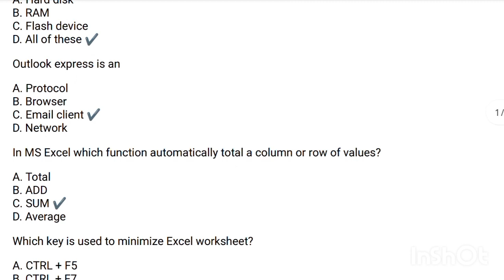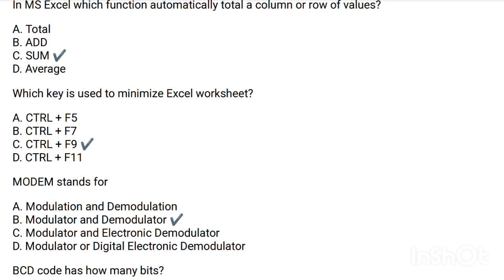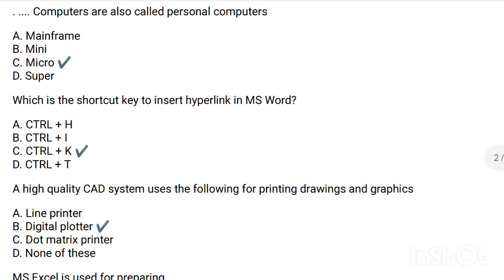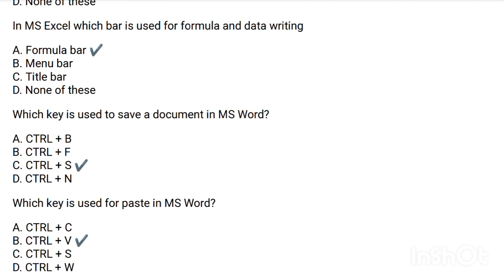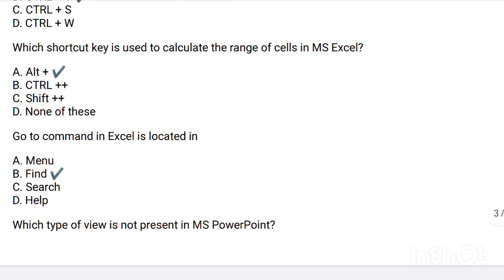Canal Patwari test preparation Part-2 | Computer MCQs for canal patwari |PPSC computer MCQs|MS Word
computer mcqs
basic computer mcqs for uts pts spsc
most repeated computer mcqs for ppsc nts bpsc
fundamental computer science mcqs for competitive exams
important computer science mcqs
important computer mcqs
ppsc mcqs
most repeated mcqs
ppsc computer portion
ppsc computer
ppsc
top computer basics mcqs
computer question answer
ms word computer mcqs
computer input shortcuts output mcqs
test preparation mcqs
pakmcqs
testpoint.pk
gk